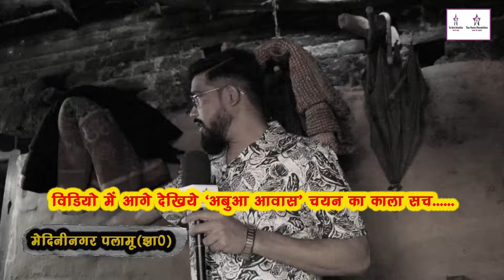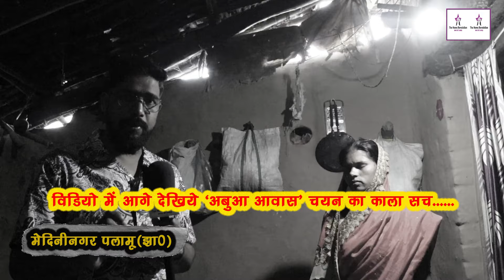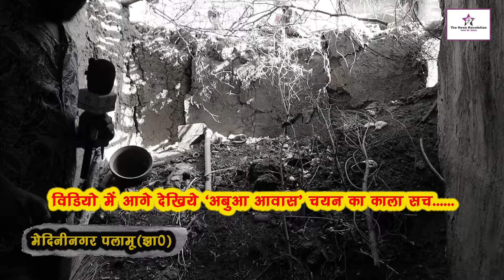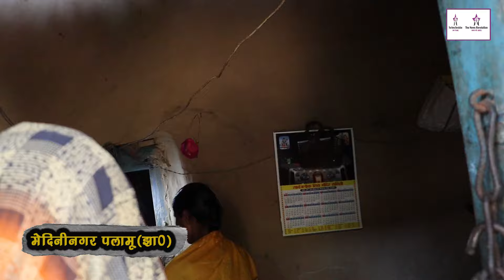||कैसे हो रहा है अबुआ आवास में भ्रष्टाचार// आखिर क्यों लाचार और बेबस हैं पंचयात के जन-प्रतिनिधि ||